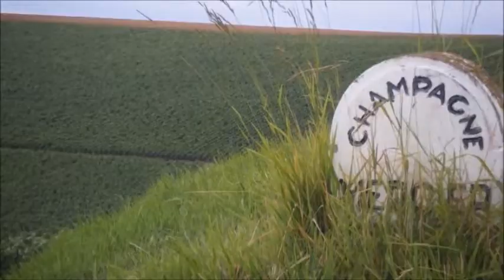Mojito Cattier Royal by Apostolos Ladopoulos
Cattier Champagne Cocktail